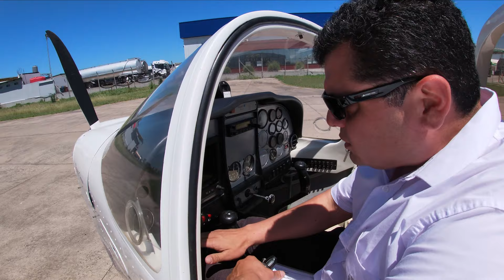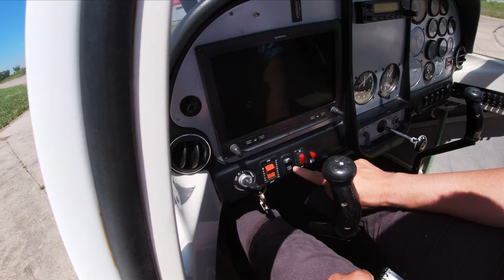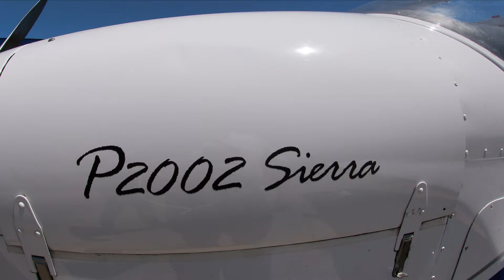Inspección Pre Vuelo Tecnam P2002 Sierra - Instructor Julian Rojas - Escuela de vuelo BA Flight